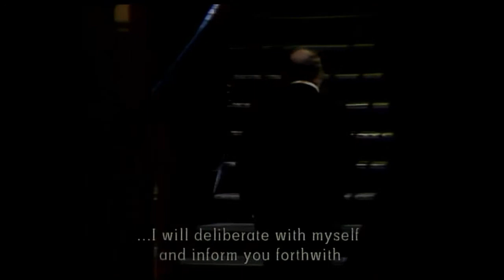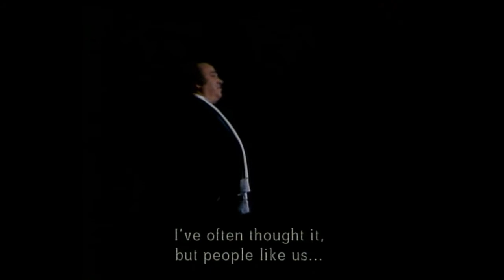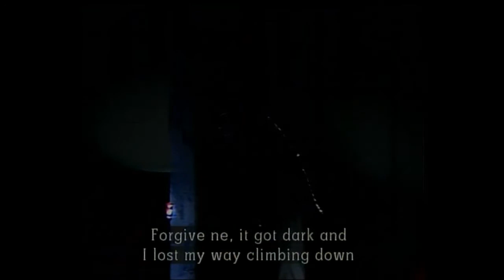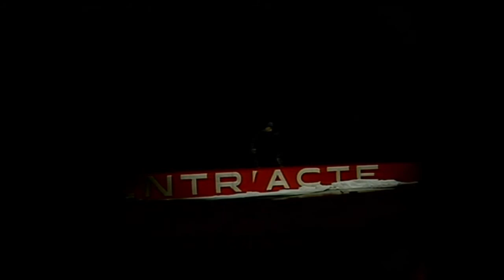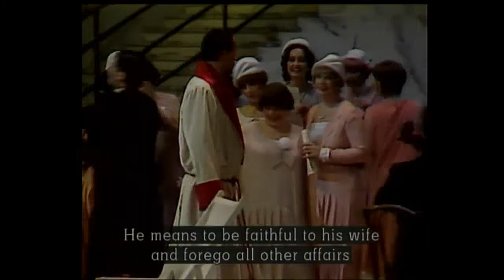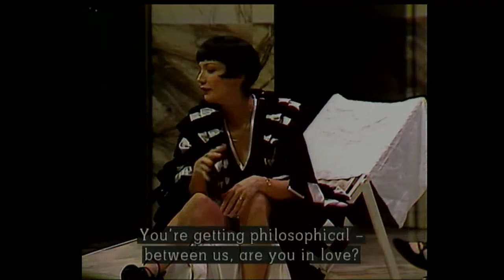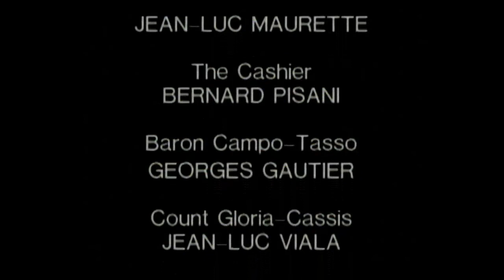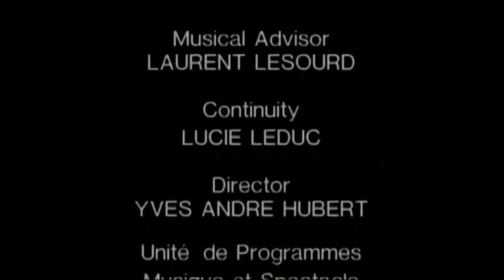offenbach: les brigands ;gibault,lyon;trempont,chevalier,alliot-lugaz,cassinelli,maurette,gautier